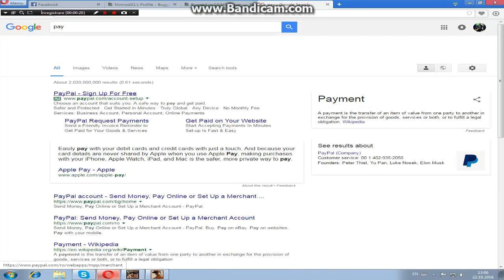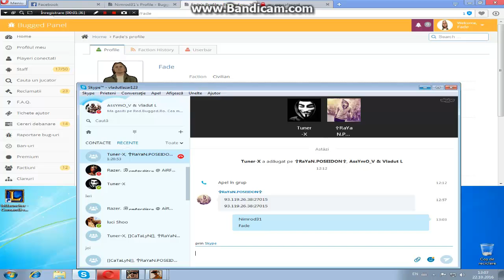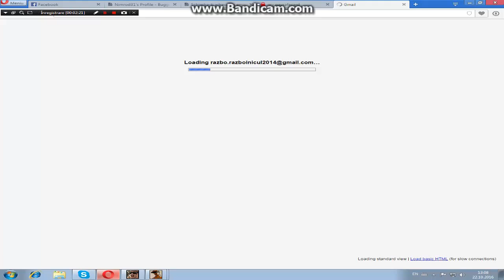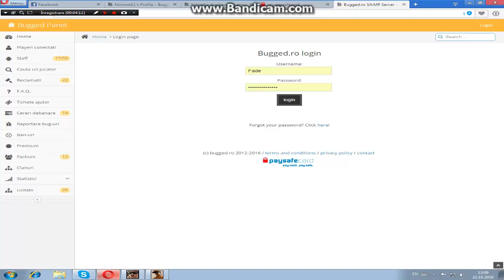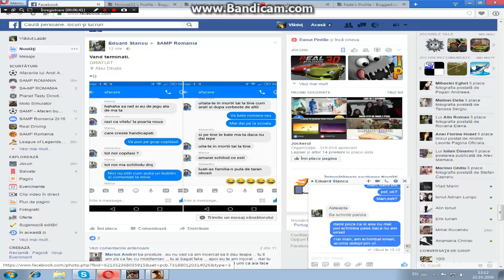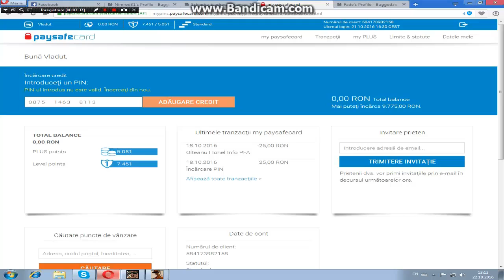Eduard Stancu - Un mare TEPAR infect